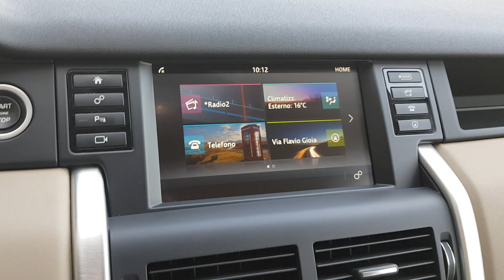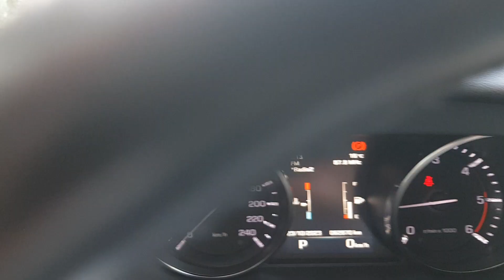2016 LAND ROVER Discovery_Sport Verona, San Giovanni Lupatoto, Vicenza, Bresci, Mantua U8353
GRIGIO SCURO Used 2016 LAND ROVER Discovery_Sport   in Verona. Fornire servizi alla zona di San Giovanni Lupatoto, Vicenza, Bresci, e Mantua.

Fratelli Lovato
7 Via Flavio Gioia

Lovato Concessionaria ufficiale Hyundai Suzuki a Verona Legnago Domegliara propone LAND ROVER Discovery Sport 2.0 TD4 150 CV HSE Luxury immatricolata nel 2016. La vettura ha percorso 62890 kilometri e rispetta la normativa antinquinamento Euro6 ed  alimentata a Gasolio. Il cambio  Automatico. La vettura viene proposta a 26000 Euro. Vi aspettiamo presso i nostri punti vendita a Verona Legnago e Domegliara